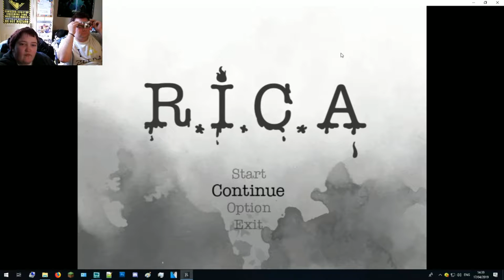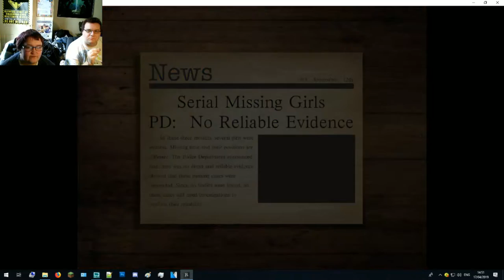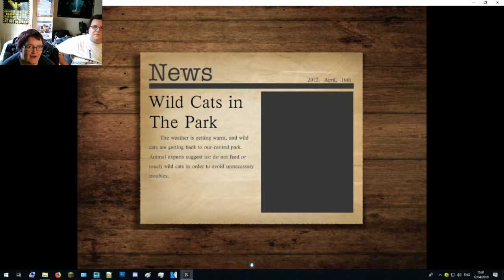Louby & Rewind Play R.I.C.A.: Puzzling Paintings